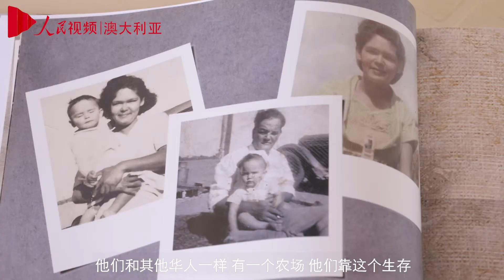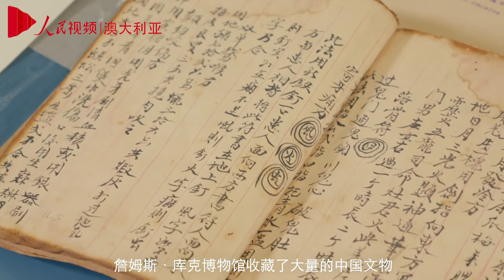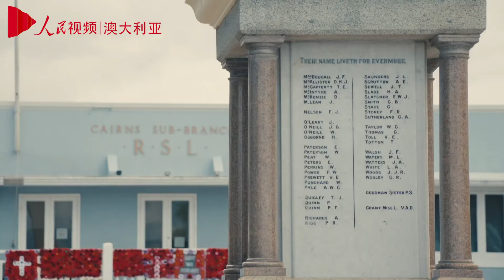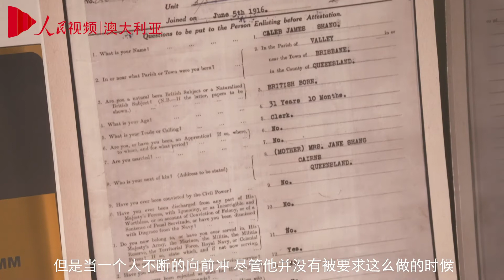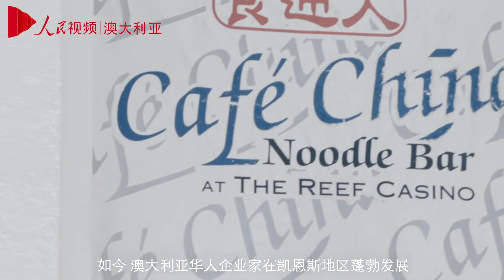里程碑：华人在澳200年之昆士兰州